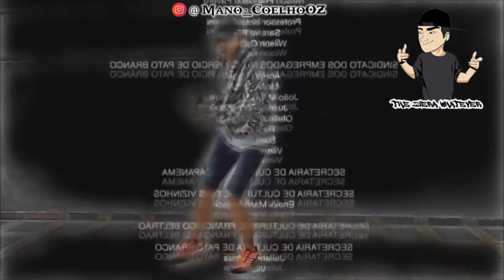Eis que seu cabeleleiro descobre que você cortou em outro lugar (Meme)